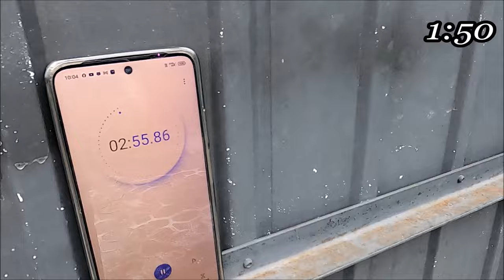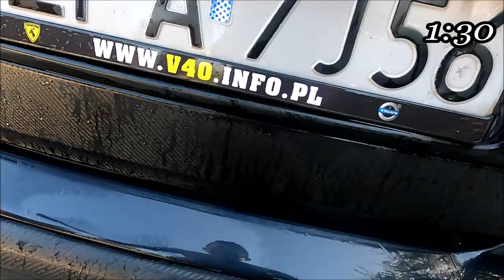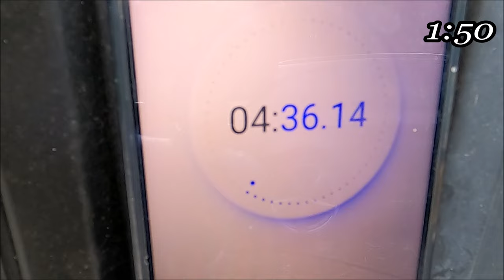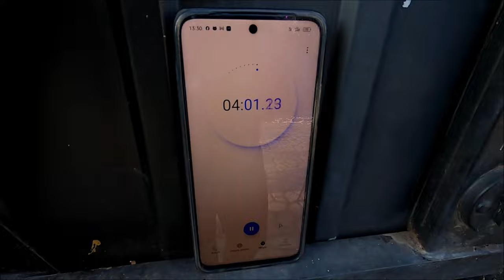Kiurlab Neutralna Piana Aktywna